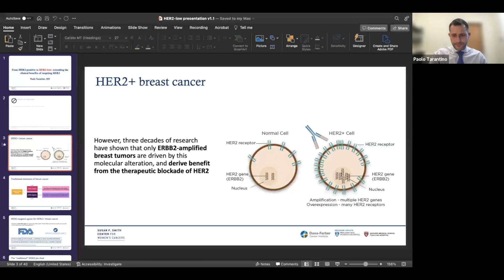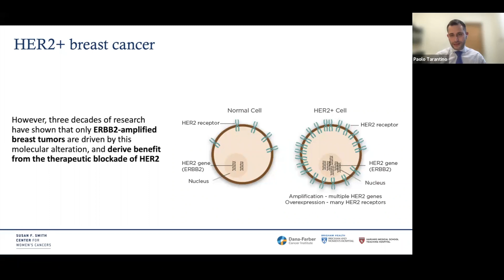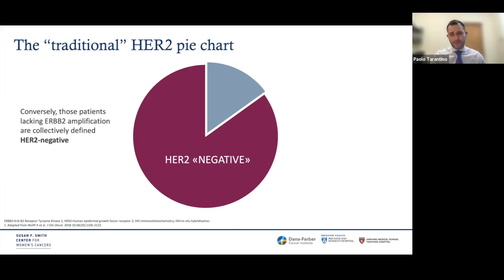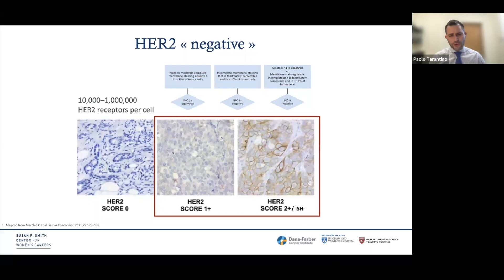Defining HER2+ vs HER2 Disease